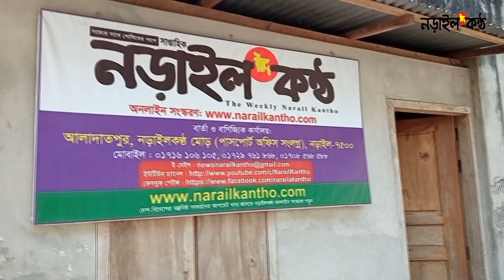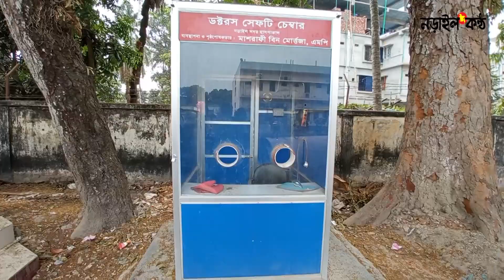Mashrafes Boyhood Friend Robi: 2nd Step Lockdown in Narail: Narailkantho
Mashrafes Boyhood Friend Robi: 2nd Step Lockdown in Narail, PLease watch this content and aware pepole.